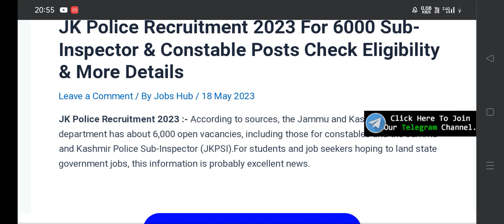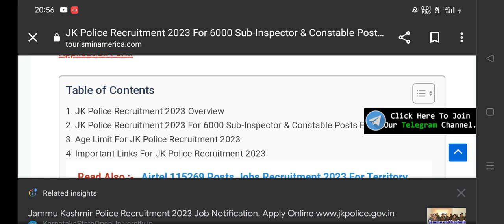Kb Ayegi. . All Districtwise JKP 😡😡😡..6 year sa koi Recruitment nahi. .🥺🥺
JKP Recruitment ..updateb